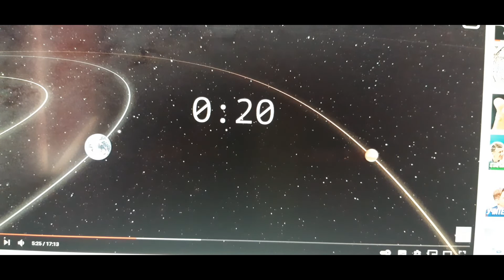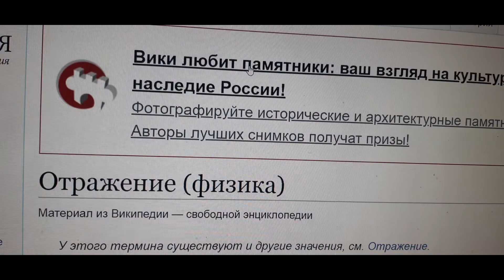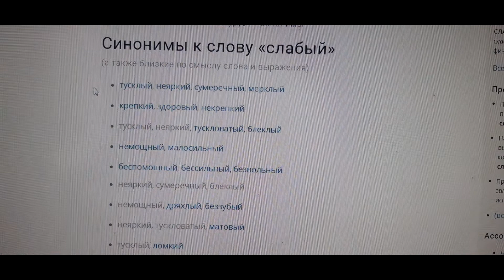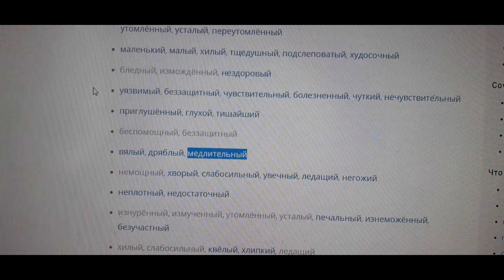🌒Изумительный показатель логики или расстояние до Луны.🌙